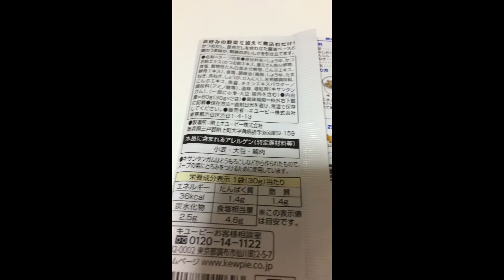（ダイエット2日目）キユーピー 和風スープの素